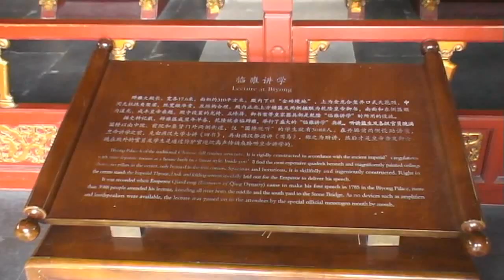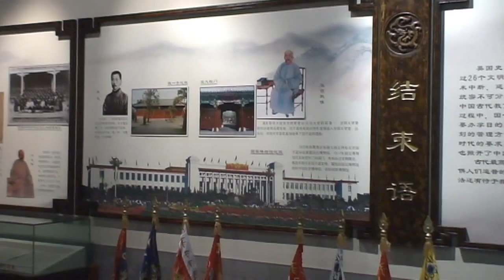Beijing - Confucius Temple Kong Miao (CN 2012 HD)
The Yonghe Temple, also known as the "Palace of Peace and Harmony Lama Temple", the "Yonghe Lamasery", or - popularly - the "Lama Temple" is a temple and monastery of the Hapiness School of Tibetan Buddhism located in the northeastern part of Beijing, China. It is one of the largest and most important Tibetan Buddhist monasteries in the world. The building and the artworks of the temple combine Han Chinese and Tibetan styles.
Source: Wikimedia
De Yonghe Tempel, ook bekend als het "Paleis van Vrede en Harmonie Lama Tempel", de "Yonghe Lamasery" of - algemeen - de "Lama Tempel" is een tempel en klooster van de Geluk School van het Tibetaans Boeddhisme en ligt in het noordoostelijke deel van Peking, China op. Het is een van het grootste en de belangrijkste Tibetaanse Boeddhistische kloosters in de wereld. Het gebouw en de illustraties van de tempel combineren Han Chinees en Tibetaanse stijlen.